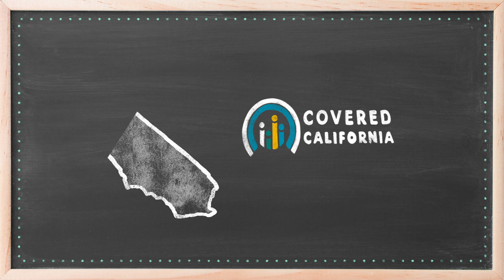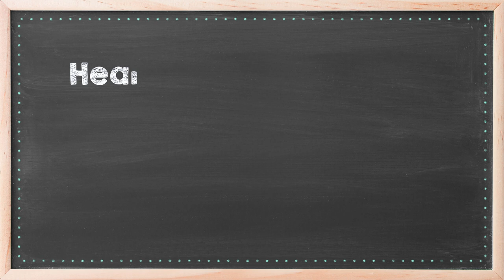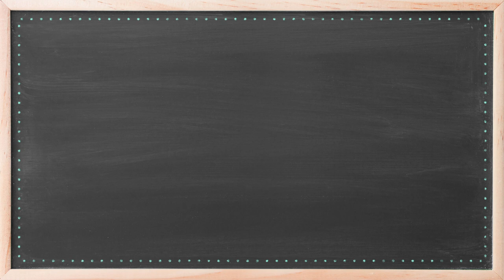Who’s Who in Health Care? (Health Net 101) - California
Are you curious about who does what in health care? There are lots of names and terms used; we at Health Net understand it can get confusing! Knowing who does what makes it faster – and easier – to find answers and get the most from your health care plan.

Health Net, providing a safety net for every person, no matter their stage of life.